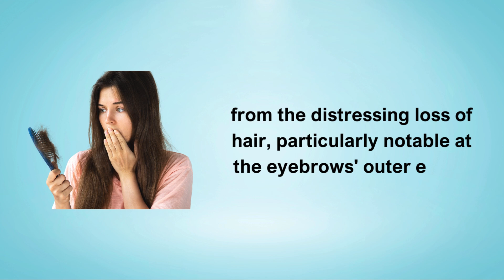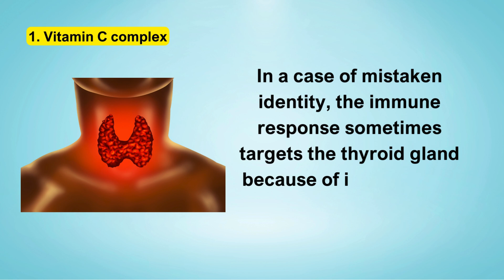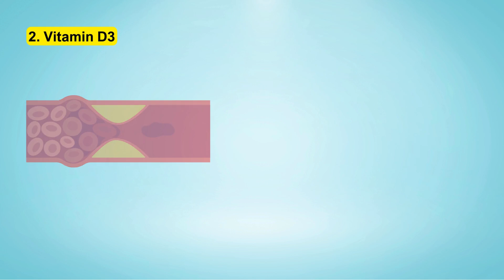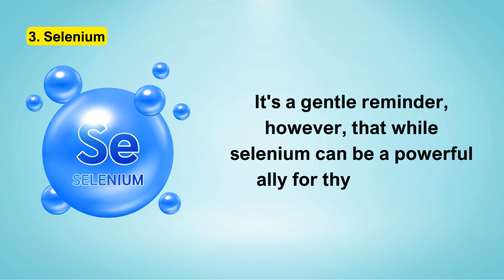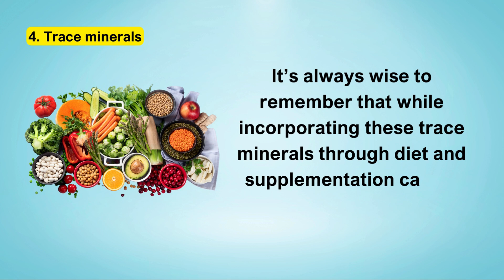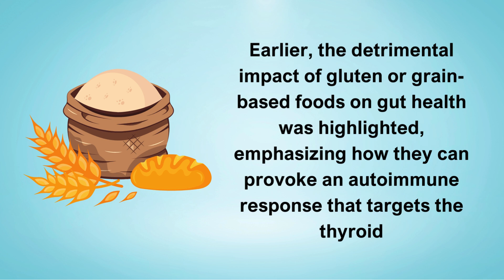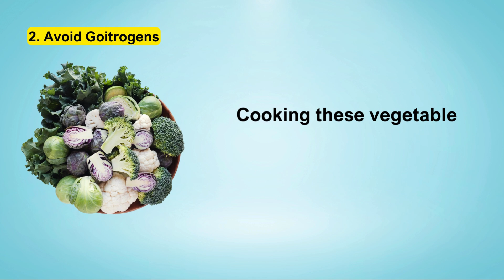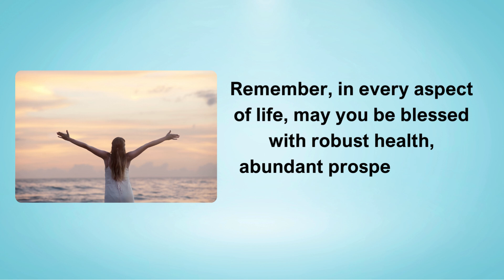Unveiling the Quintessential Vitamins for Reversing Hypothyroidism A Deep Dive into Thyroid Health